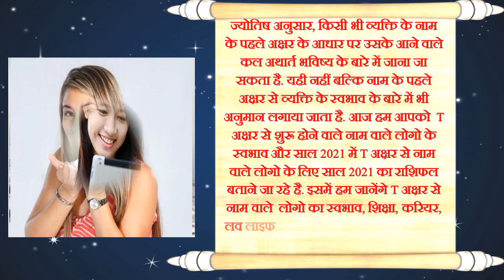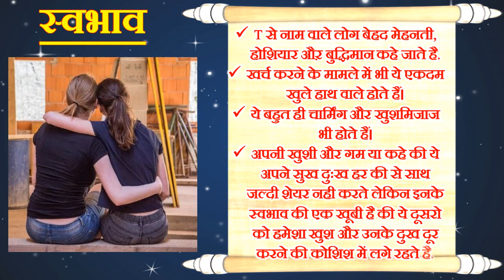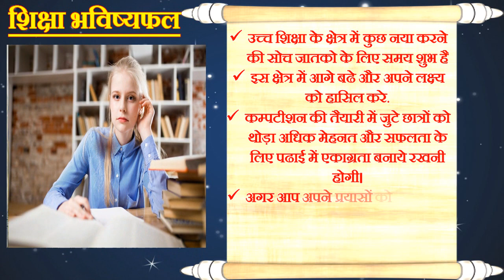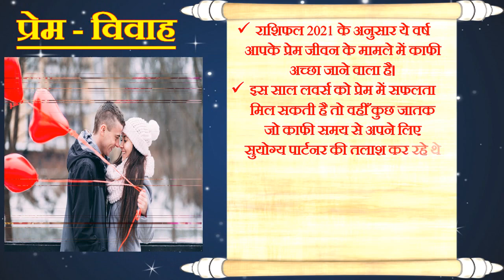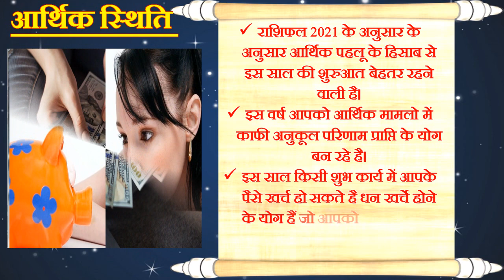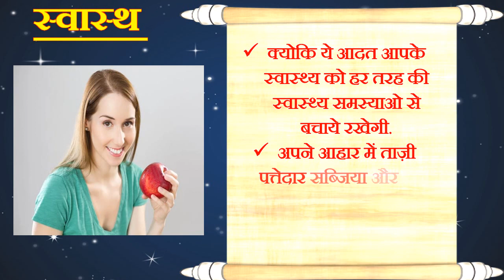T Name Rashifal 2021 | T नाम राशिफल 2021 | T Name Horoscope Prediction 2021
ज्योतिष अनुसार, किसी भी व्यक्ति के नाम के पहले अक्षर के आधार पर उसके आने वाले कल अथार्त भविष्य के बारे में जाना जा सकता है. यही नहीं बल्कि व्यक्ति के पहले अक्षर से व्यक्ति के स्वभाव के बारे में भी अनुमान लगाया जाता है. आज हम आपको T अक्षर से शुरू होने वाले नाम वाले लोगो के स्वभाव और साल 2021 में T अक्षर से नाम वाले लोगो के लिए साल 2021 का राशिफल बताने जा रहे है. इसमें हम जानेंगे T अक्षर से नाम वाले लोगो का स्वभाव, शिक्षा, करियर, लव लाइफ, आर्थिक स्थिति और स्वास्थ कैसा रहेगा आने वाले साल 2021 में.